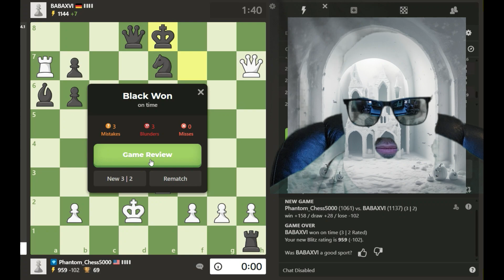Crushing the Competition: Jobava London Double Queen Checkmate at 900 Elo!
🔥 Witness the power of the Jobava London opening as I dominate a 15-minute chess match against a 900 Elo opponent, culminating in a spectacular double queen checkmate! 🏆 Whether you're a beginner looking for strategic insights or a seasoned player seeking inspiration, this thrilling game offers valuable lessons and entertainment alike. Join me as I navigate the chessboard with precision, leveraging the Jobava London to outmaneuver my opponent and secure a decisive victory. Don't miss out on this electrifying display of tactical prowess!